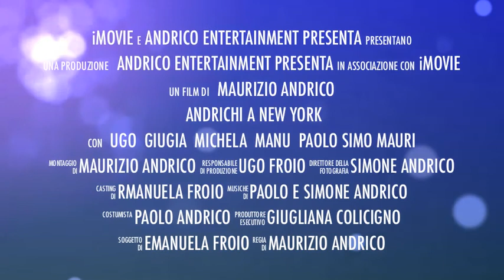Trailer Andrichi & Co. a NEW YORK